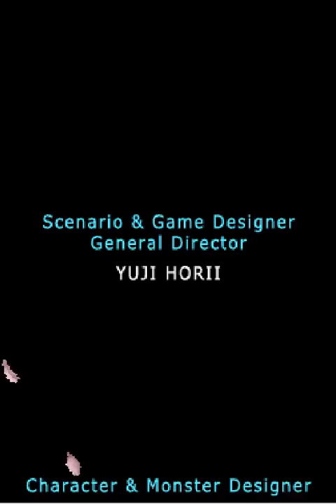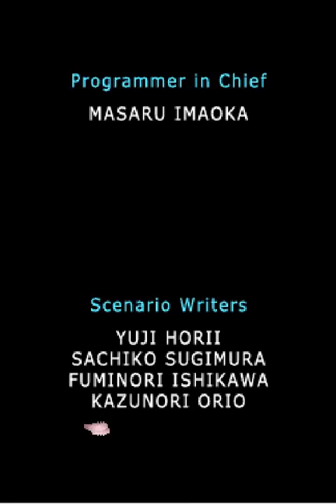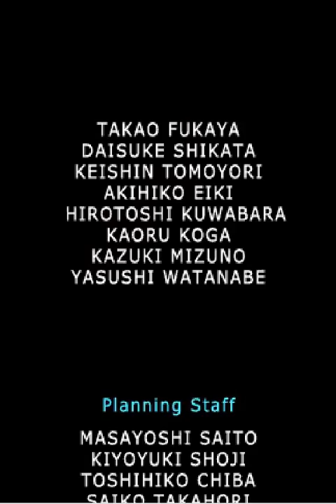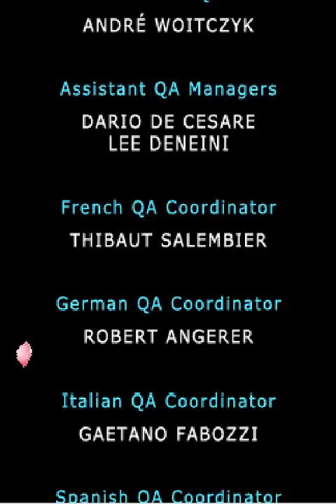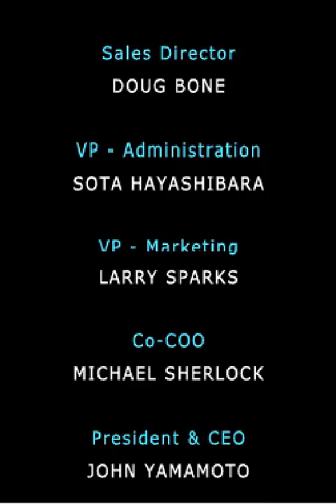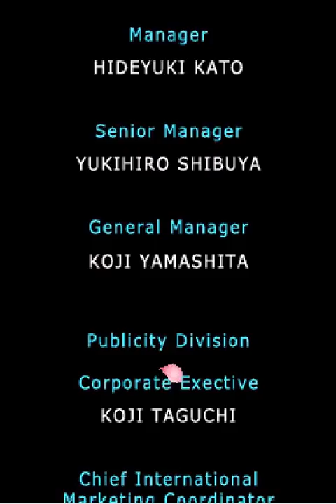Guia Dragon Quest V Español 45 Final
Llegamos al final del juego aunque si guardas la partida tras los créditos finales tendrás algunas cosas nuevas por descubrir.